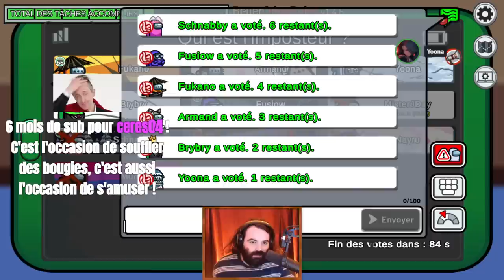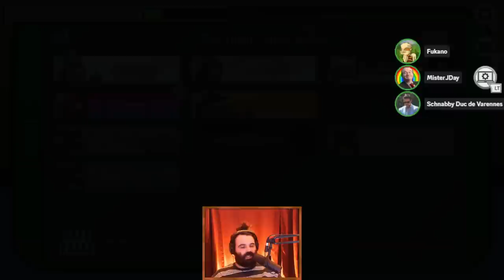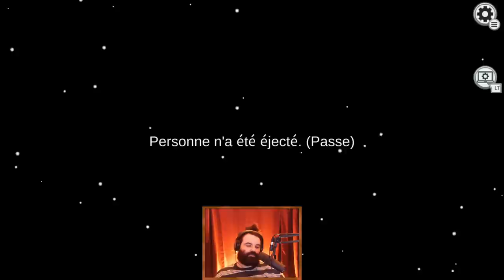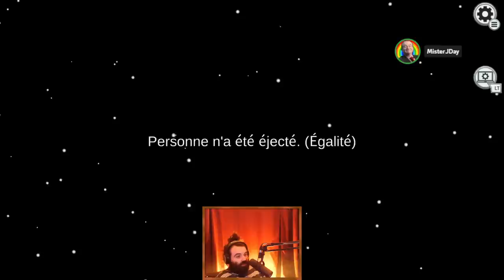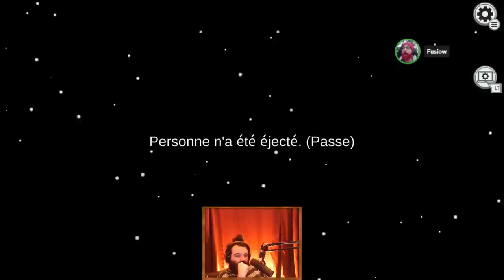Among Us Dingus / Mini-GeoGuessr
0:00 Intro
13:30 Among Us : Parties VS Fukano, Nem0fr, Nayru, MrSchnabby, MonteDeLinguisticae, Brybry_, Yoona, Nema, MaitreArmand & Fusiow sur Polus et The Skeld
3:16:30 GeoGuessr : Duel en France VS Nema